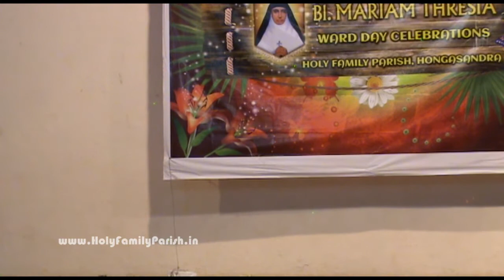Solo Dance Thomas